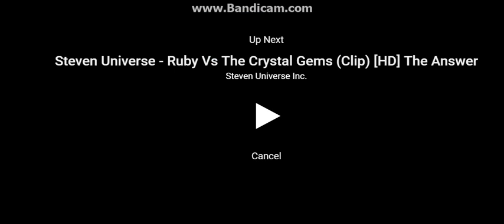Steven universe the answer clip HD